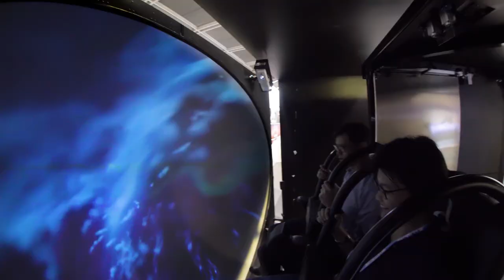Fulldome Pro dome park highlights trailer 2022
Global installations from 360 Dome Pro & Fulldome.Pro